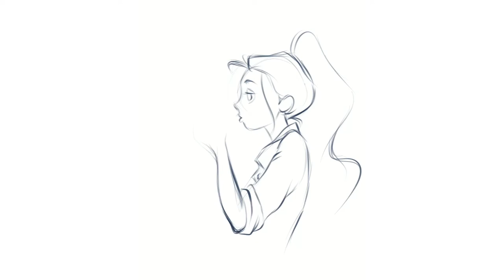🍓 DRAW WITH ME #21 - How I draw sarafaberdtiys on Ipad Pro with Procreate